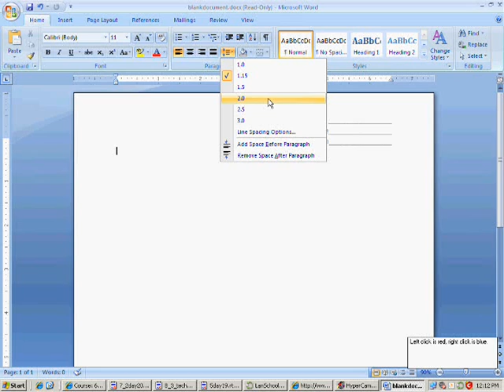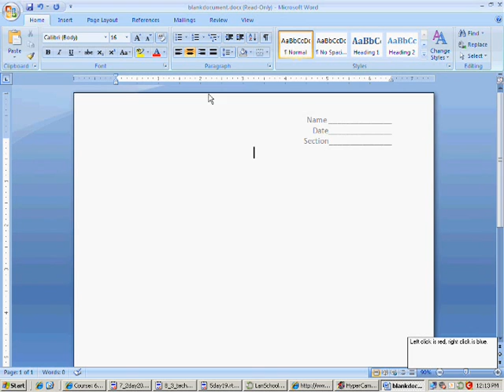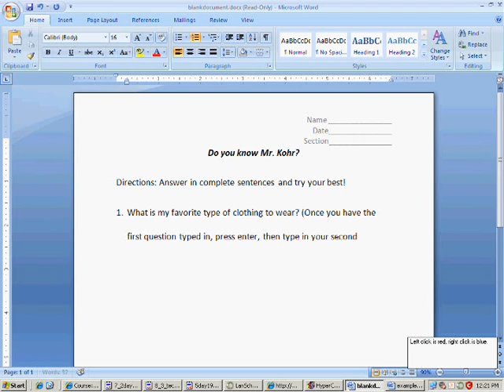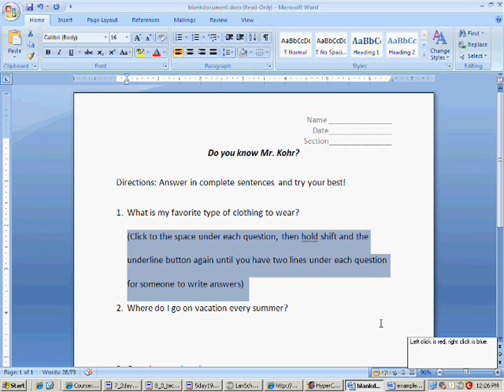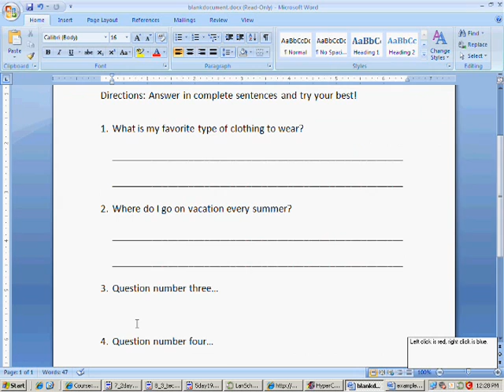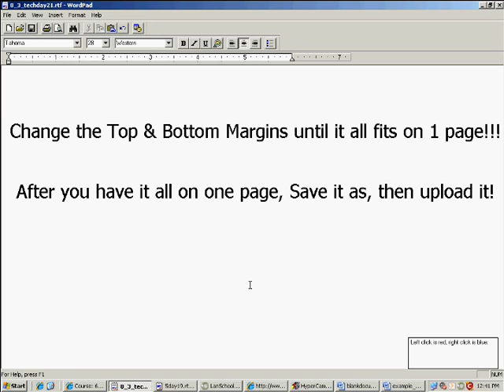Creating a Worksheet on Yourself